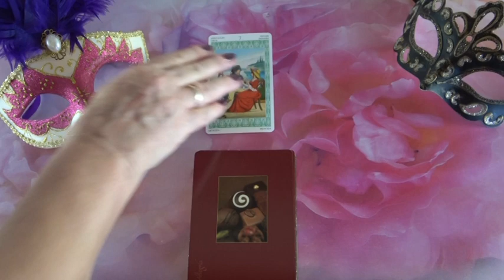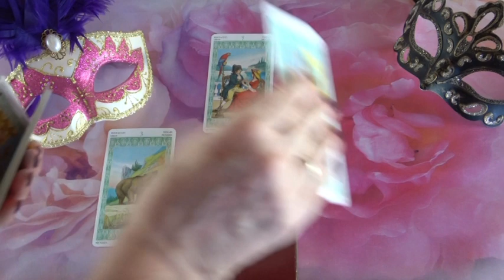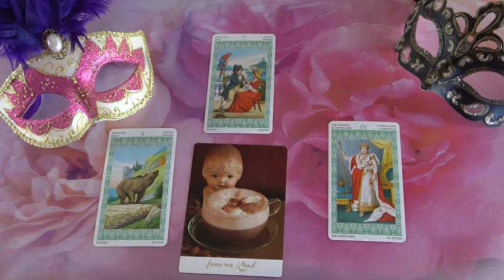??? Jóslás Augusztus 8-án "Te adsz erőt neki"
Telefonos elérhetőségem jóslásra:
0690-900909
750Ft/Perc

Átutalás:
Erste Bank
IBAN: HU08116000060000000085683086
BIC: GIBAHUHBXXX
Tulajdonos: Dendera Susanna Medici
Kép: shutterstock/studiostocks